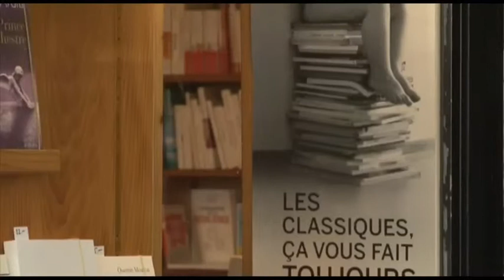Le superflu du jour Emmanuel Gétaz - smile.direct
«Le superflu du jour» donne la parole à des personnalités romandes sur le thème du superflu. 4e épisode: l'interview de l'homme politique vaudois Emmanuel Gétaz.

«Le superflu du jour» est une série présentée par smile.direct, l'assurance la plus directe de Suisse.

La politique est-elle empreinte de superflu? Telle est la colle qui a été posée à Emmanuel Gétaz. Selon l'homme politique vaudois, débattre des thématiques de société ou des idées lui paraît tout sauf superflu. Et d'ironiser: «C'est plutôt dans les supermarchés que je trouve beaucoup de superflu!»